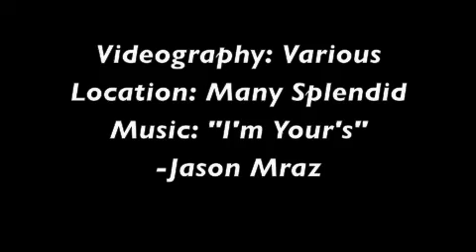Viva Mexico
Check out these super fun trips to Mexico heading out all winter long from the Olympic Outdoor Center in Texas!